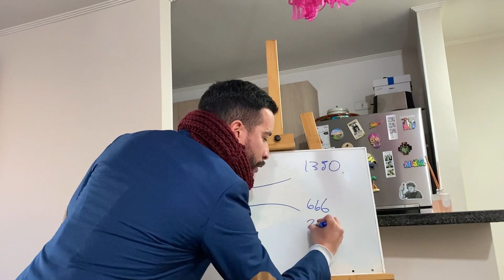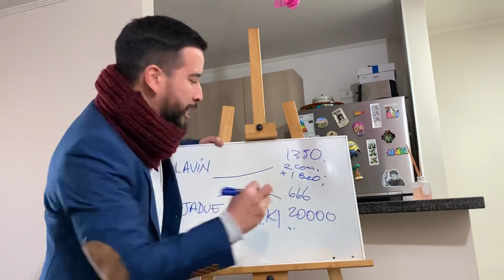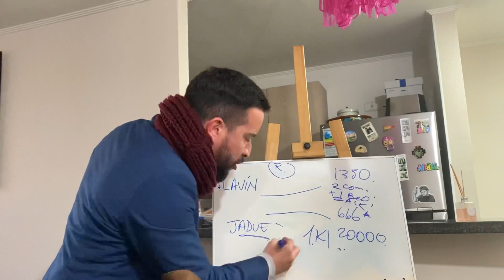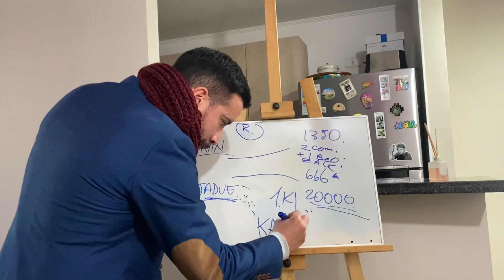Análisis político del Pastor Rocha (humor cristiano)